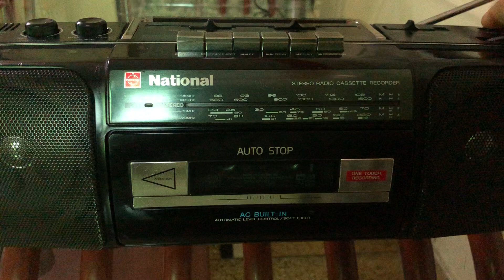National ka Two in one japan price-2000₹ with corier (9897770602)